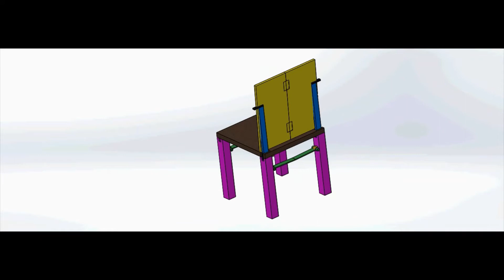folding chair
Solid works animation for folding chair
for 3d model you can search on grabcad: